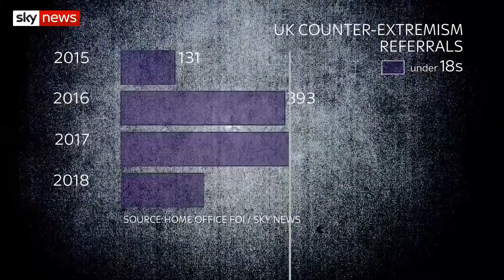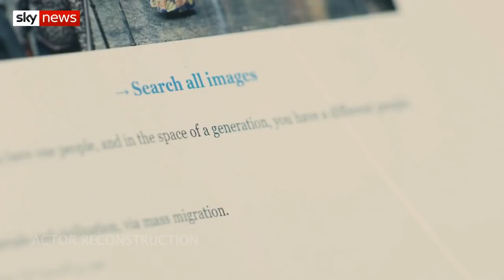Frightening rise in kids groomed by far-right groups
An investigation by Sky News has found that British children under the age of 10 are being investigated over their links to far-right groups.

Extremists are using video games and social media to groom children into following their ideology, Sky has discovered.

Home Office figures show a dramatic rise in the number of under-18s referred to the government's counter-terrorism programme.

And for the first time since the data was recorded, there was an equal balance in the number of cases linked to the far-right and those linked to Islamic radicalisation.

and download our apps